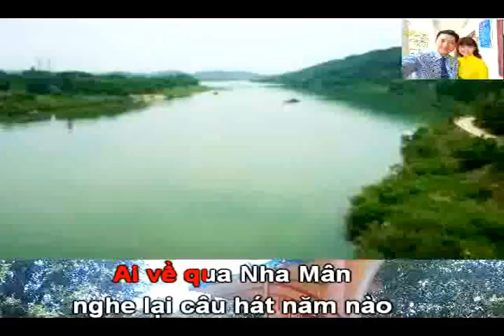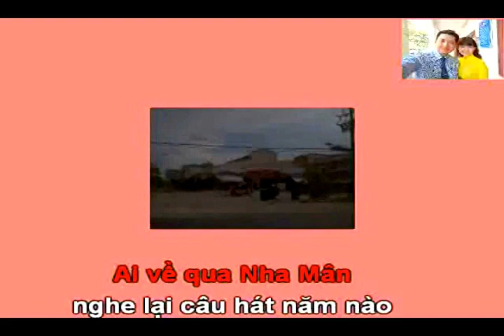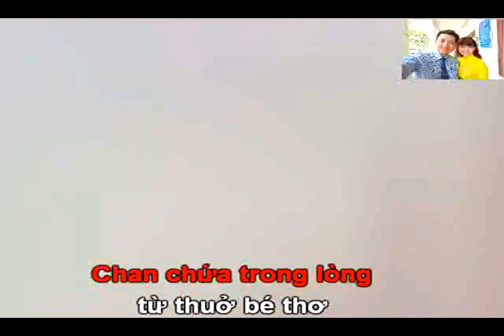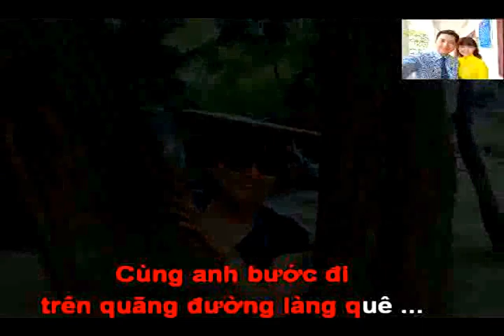TÌNH QUÊ NHA MÂN Karaoke giọng nữ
Sáng tác: Huỳnh Quang Linh